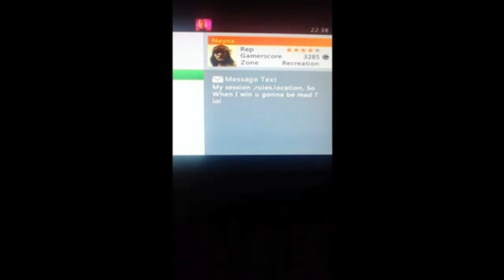Grand Theft Auto - Welcome to our House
What's up beauties? I finally managed to get my Roxio HD Pro to start working!
I'll be uploading gameplay frequently, so keep an eye out for new videos!

Can we get 10 Likes for my FIRST VIDEO EVER?
Youtube.com/OMNGaming

Twitter.com/Nexzos